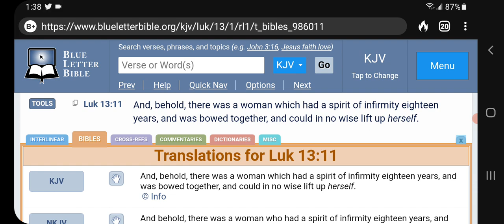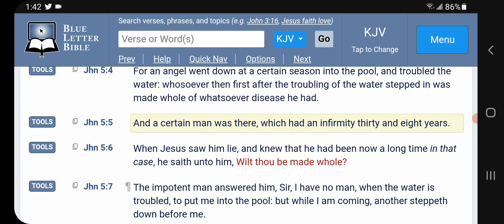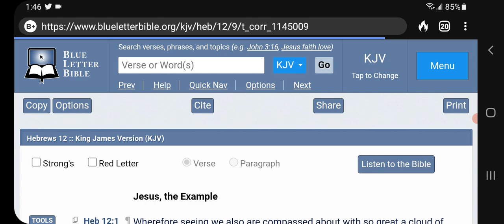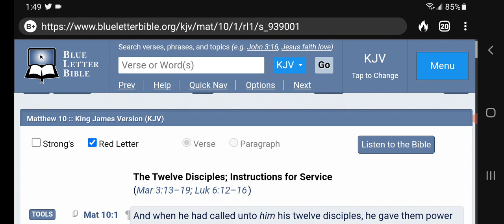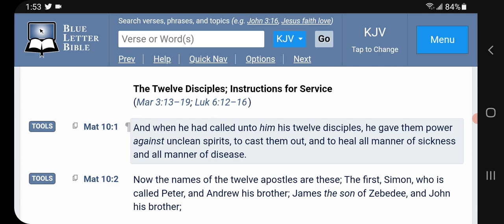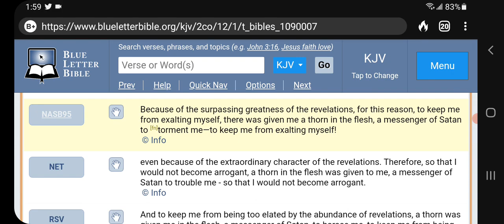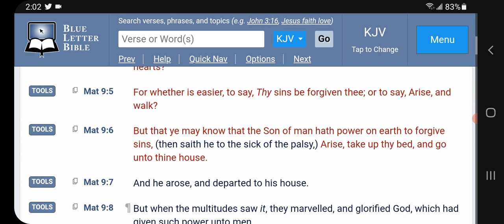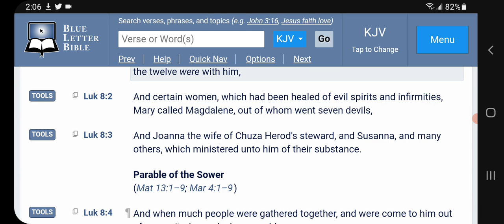SICKNESS & INFIRMINITES ARE SENT THROUGH EVIL SPIRITS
All Praises and Glory to the most High and only living God YAHAWAH in the name of his only begotten son our Lord and Savior YAHAWASHI